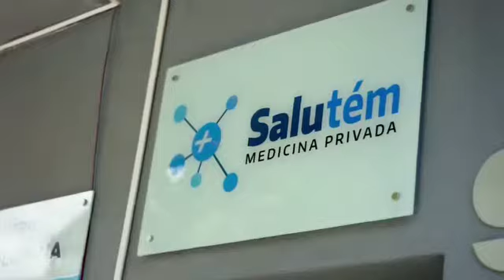Salutém mantiene sus servicios durante la pandemia